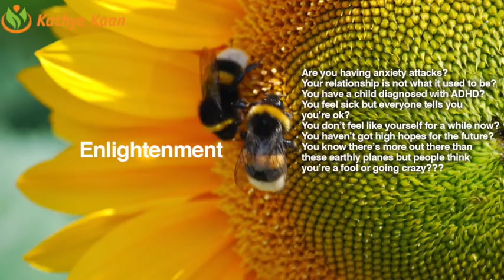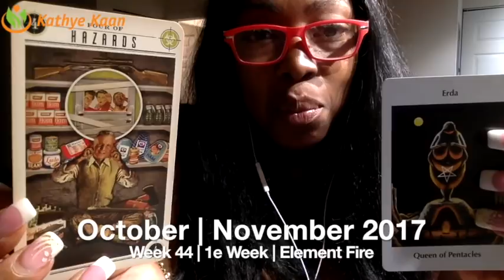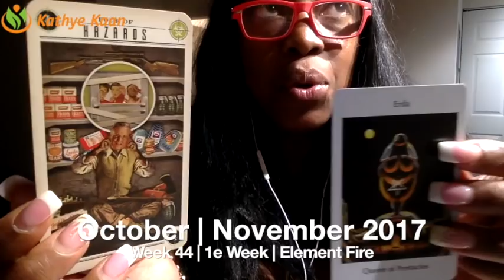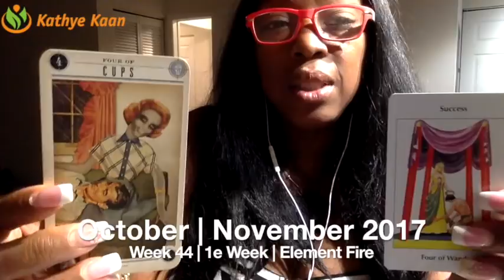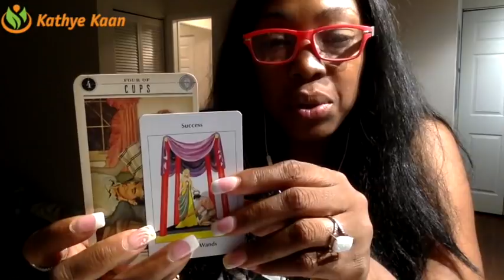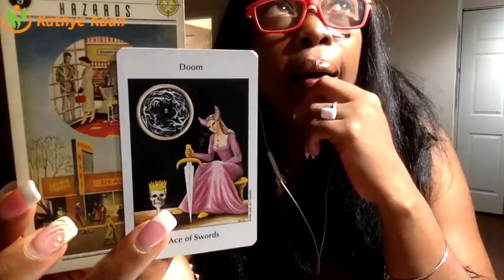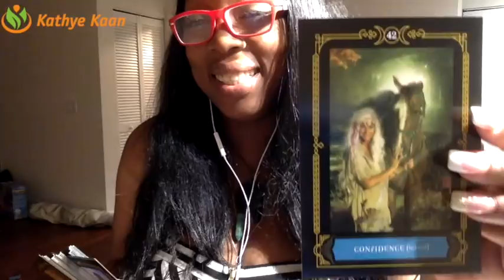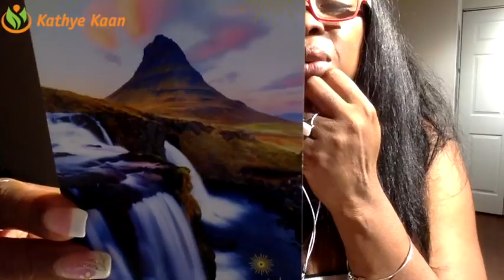CANCER Weekly Reading Tarot Psychic Horoscope | Week 44 | 30 October - 5 November